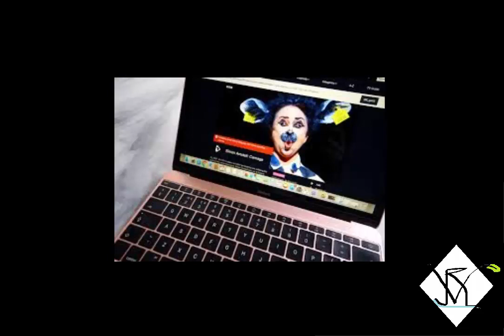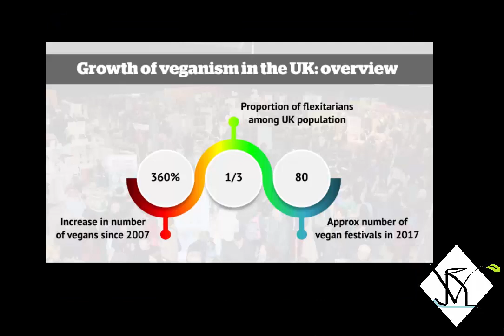Arte Vegano: Carnage, Swallowing the past. película vegana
ARTE VEGANO: Película Mockumentary "Carnage: Swalloging the past" (Simon Amstell, BBC, 2017) (Matanza, tragándose el pasado)

BSO Chemical Brothers (Dream on)